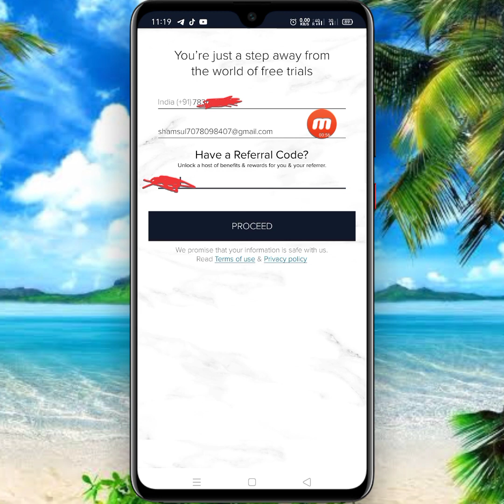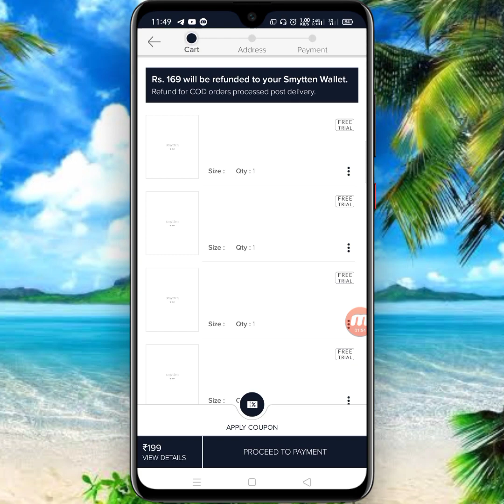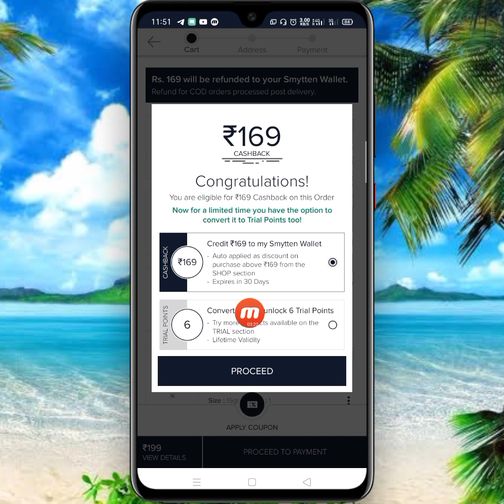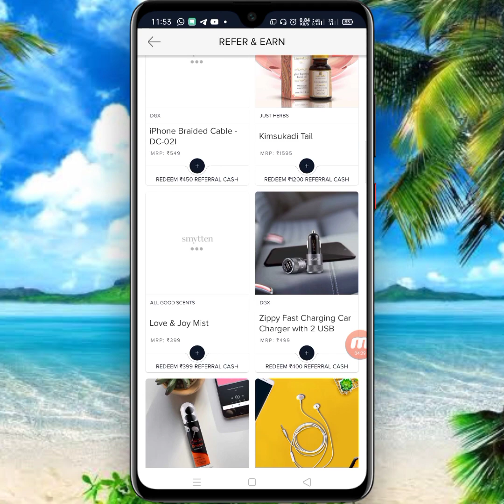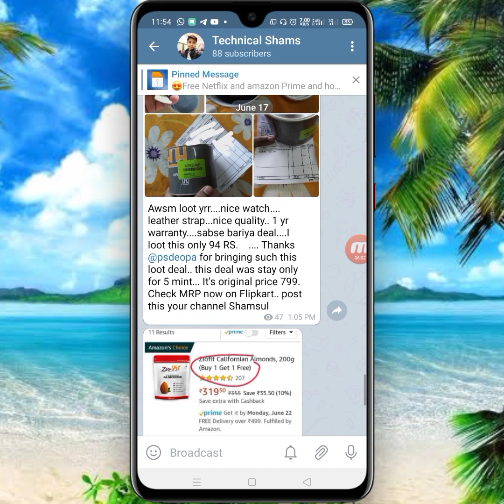100% Free product | Smytten free sample | Free shopping offer | Free sample product in India | 2020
100% Free product | Smytten free sample | Free shopping offer | Free sample product in India | 2020

Free Shopping
Free shopping offer
Free shopping kaise karen 2020

✅Shere 👨‍👩‍👧